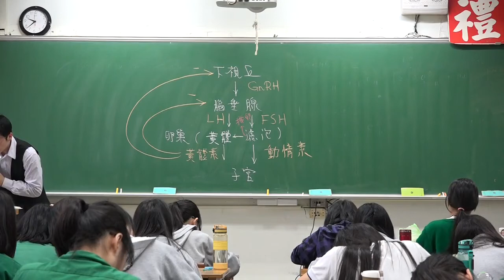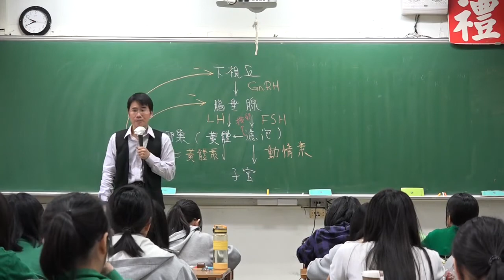cAMP -最常講的第二傳訊者 -c是什麼意思 -AMP又代表什麼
環狀單磷酸腺苷
循環式電子傳遞